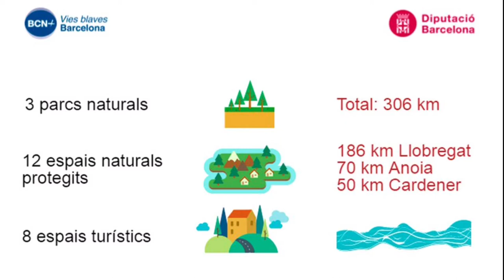Presentació equips redactors vies blaves a Igualada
El vicepresident segon de la Diputació de Barcelona, Marc Castells, presenta el dimarts 11 de juliol a Igualada els equips redactors del projecte de les Vies Blaves, projecte pioner al sud d'Europa, per rehabilitar la llera del riu Llobregat i els seus afluents, Anoia i Cardener.

L'acte aplega 29 ajuntaments de l’Anoia, l’Alt Penedès, el Bages, el Baix Llobregat, i el Solsonès que es beneficiaran de la Via Blava Anoia i Via Blava Cardener, on s'invertiran 11 milions d'euros.

Impulsat per la Diputació de Barcelona amb el suport de la Generalitat de Catalunya, el projecte de les Vies Blaves convertirà en transitables més de 300 quilòmetres a la vora dels rius per fer-hi rutes a peu, en bicicleta o a cavall. El pressupost de les Vies Blaves està previst en més de 25 milions d'euros.